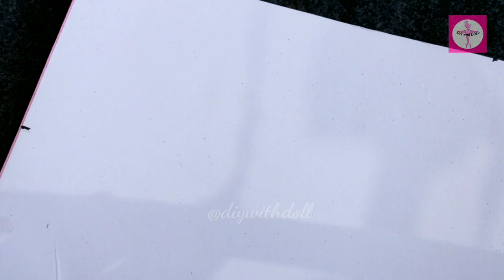How to make doll from tin can | Tin Cans Idea | foam sheet craft | best out of waste DIY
How to reuse tin containers | Tin Cans Idea |Tin container idea | best out of waste DIY

Hey Everyone in this video I am reusing an empty tin container and making a beautiful diy project out of this. I hope you guys will love my idea.

_Old tin can.
_glitter foam sheets
_Doll
_Net Fabric
_other embellishments